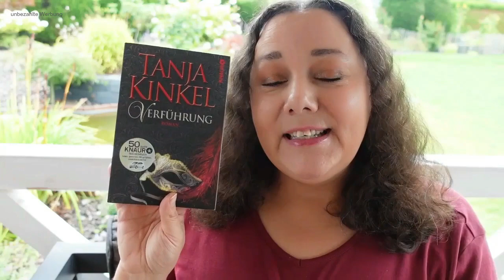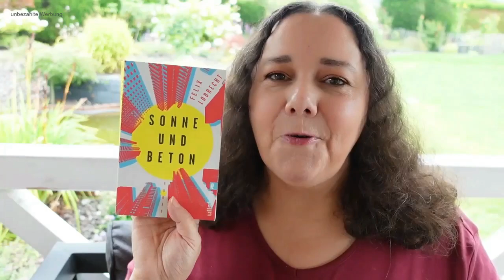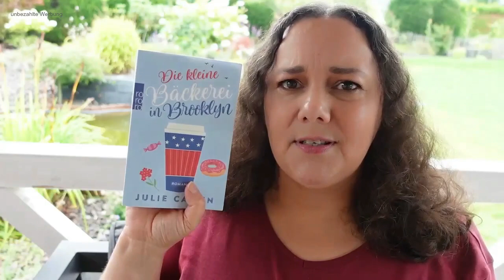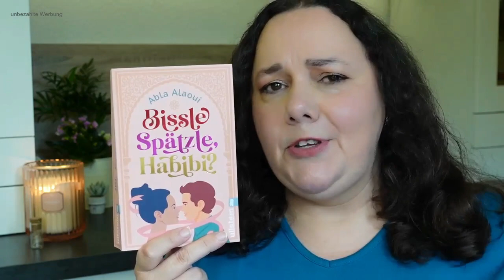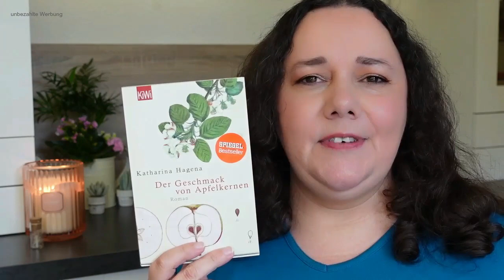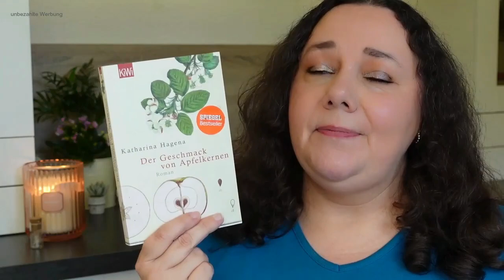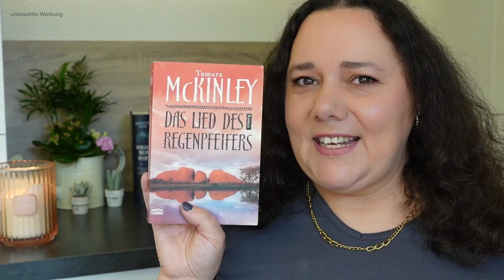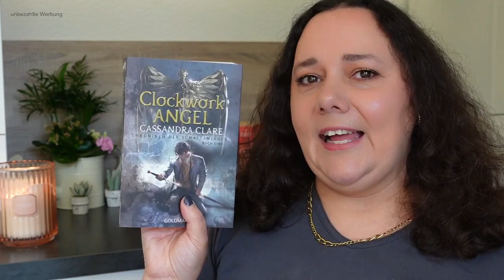mein Lesemonat August 2023, Büchermonat, Himbeere liest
Viel Spaß mit einem neuen Video von mir. Heute zeige ich Dir welche Bücher ich im vergangenen Monat August 2023 gelesen, bzw. gehört habe.

0:00:00 Einleitung
0:01:02 Verführung - Tanja Kinkel
0:05:55 Sonne und Beton - Felix Lobrecht
0:10:06 Die kleine Bäckerei in Brooklyn - Julie Caplin
0:12:29 Der Seele weißes Blut - Sabine Klewe
0:20:48 Bissle Spätzle Habibi? - Abla Alaoui
0:18:51 Vergissmeinnicht - Kerstin Gier
0:21:44 Der Geschmack von Apfelkernen - Katharina Hagena
0:25:51 Nachtsilber - Annaliese Avery
0:28:31 Der Weg der Teehändlerin - Susanne Popp
0:33:19 Das Lied des Regenpfeifers - Tamara Mc Kinley
0:36:20 Die kleine Patisserie in Paris - Julie Caplin

Dieses Video enthält Produktwerbung und ist daher als Werbung gekennzeichnet.

Rezensionsexemplare werden zu Rezensionszwecken bereitgestellt. Allerdings hat das keinen Einfluss auf meine Meinung zu den Büchern.